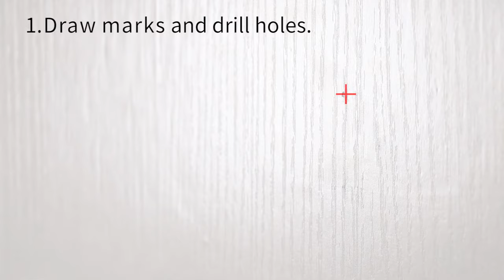Cordless Zebra Roller Blinds Installation Instructions